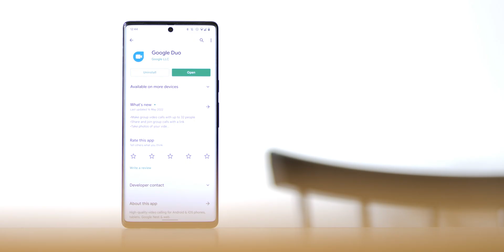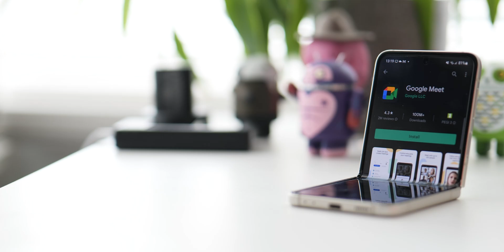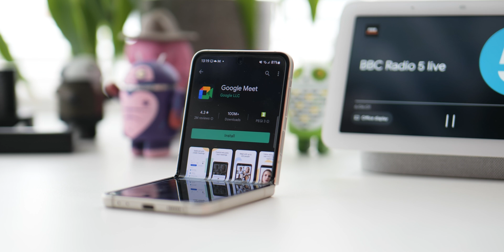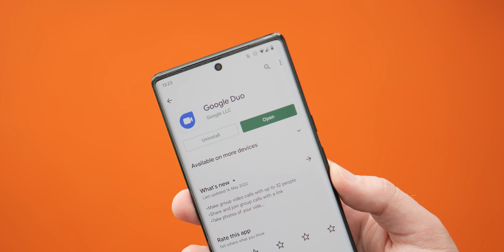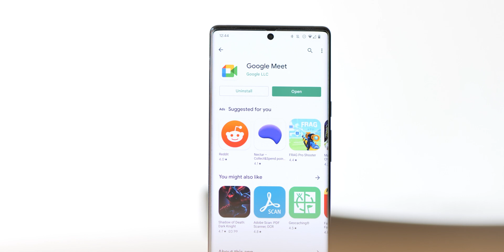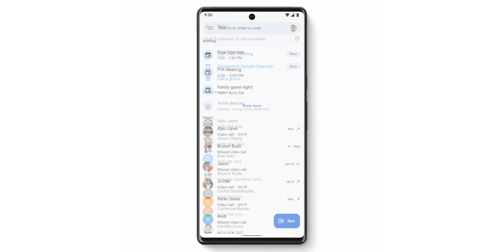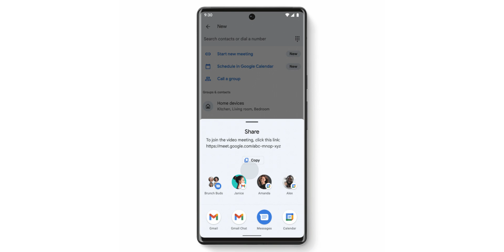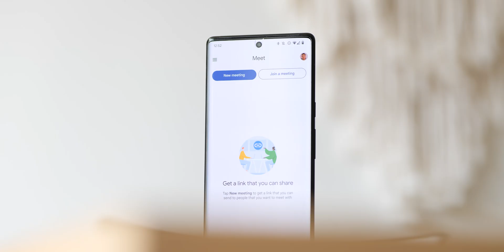Google Duo and Meet merger explained!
Google Duo is becoming Google Meet. Here's everything you need to know!